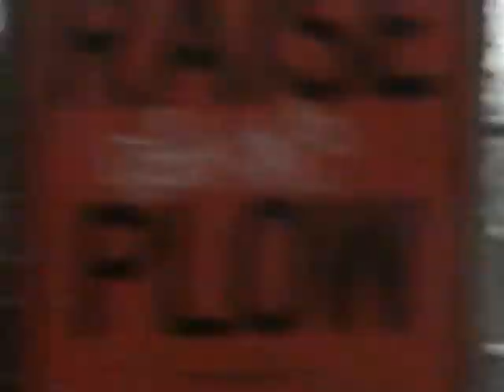Look At How Grandma Used To Teach Me The Intsi Wintsi Spider As A Child-2001-2003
yomtovkamhi@Gmail

hook
Grandma used to play the intsi wintsi spider with me and that was a good song when I was little.  I was so cute in that video nd I was wiggling and following what grandma was singing and clapping to the song.  I was happy and getting emotional when she was singing that song so I was so happy in that video.  Grandpa held me and put me back down and I crawled on the floor.  Grandma playded the spider and sang the spider with me as a child. but grandpa was not paying attention is the problem.
Why is grandpa not paying attention in the video?
Why am I hiding in the chair?
Grandma raised me as a child.

Chapter 2
Mark Kamhi Was At Kings Plaza Filming and the security just told him not to take videos. I dont understand.
Why cant he take videos?  He can take videos because it is a public property so nothing wrong with that.  Then I was running and I should not be running because I can fall and get hurt.
Why am I running?
Why am I caughing?
The answer is because I was not following direcections.  I need to learn listening skills.  So they told me not to run.  Shannon give me a kiss that was nice a cute.  After kings plaza grandpa drove us to Shannons house then drove us back home at the time.  But grandpa got lost and did not know his way around.  Why did he not know his way around brooklyn?  People should know directions and I was caughing what is going on over there?  Grandpa shouldve used the gps when he didnt know his way to shannons house so why didnt he use the gps?  He coul've gottent into an accident but he was lucky next time watch where you are going.My father just held me and I was screaming because he loved me so much and I was moaning.  Mark Kamhi asked a random question about sadom sedey just to see if people were listening.
Why am I climbing out of my seet in grandpas car? it is dangerous I could fall in and get hurt I need to sit down so that I am safe.  Then we reached our destination.